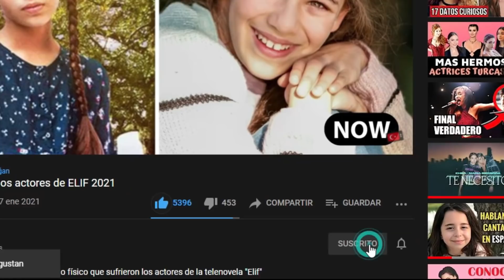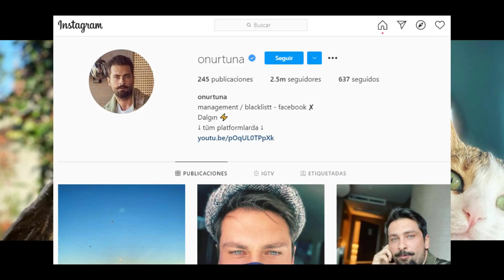Conoce a las EDADES de los actores de DOCTOR MILAGRO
Entérate todo sobre la vida privada de los actores de la telenovela turca "Doctor Milagro" o también conocida como "Muzice Doktor", serie la cual esta conmoviendo a miles de espectadores alrededor del mundo con su trama muy envolvente😦